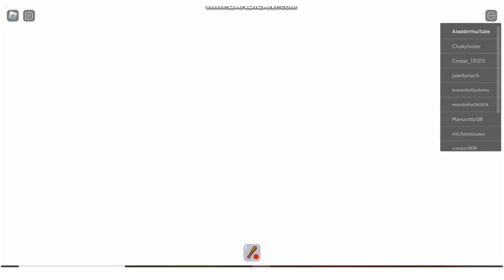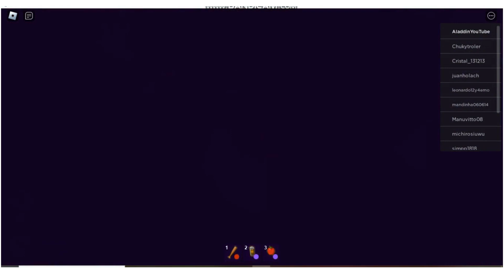MINHA CASA TA SENDO ATACADA, SOCORRRROOOOOOO - ROBLOX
Galerinha me ajudem a chega a 50k de seguidores, venham fazer parte deste meu sonho!!!.
Galerinha eu preciso completa 4Mil de visualização no YOU TUBE. por Favor Vejam meus vídeos Grandes, me ajudem a realizar meu Sonho!!

VÍDEO completo na minha PLAYLISTS {OLHA LÁ}